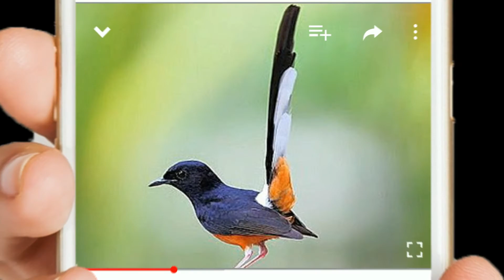LANGSUNG IKUT BUNYI dengan pancingan terkukur GACOR ini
KICAU MANIA INDINESIA adalah channel yang menyediakan semua jenis kicau burung mulai dari "Cucak Hijau" "Kacer" "Lovebird" "Prenjak" "Pleci" "Anis Kembang" "Burung Nuri" "Branjangan" "Cendet" "Kenari" "Murai Batu" "Cucak Jenggot" "Anis Merah" "Jalak Bali" "Jalak Suren" "Burung Gereja" "Sirpu" "Punglor" "Tledekan" "Gelatik Batu" "Kenari Yorkshire" "Kenari Gloster" "Ciblek" "Cucak Rante" "Cucak Rowo" "Decu" "Jalak Bali" "Jalak Suren" "Kolibri" "Kutilang" "Parkit" "Burung Robin" "Rambatan" "Samyong" "Sanger" "Srindit" "Trucukan" "Kepodang" "Burung Beo" "Bird Farm" "Kenari F1" "Kenari F2" "Kenari F3" "Kenari F4" "Kenari AF" "Kenari Lokal" "Kenari Holan" "Cucak Hijau Banyuwangi" "Cucak Hijau Jember" "Cucak Hijau Sumatra" "Cucak Hijau Kalimantan" "Fly Cutcher" "Burung Sikatan" "Ternak Burung" "Budidaya Burung" "Penangkaran Burung" untuk itu jangan lupa subcribe untuk berlangganan ke channel kami agar update untuk info terbaru kami :)